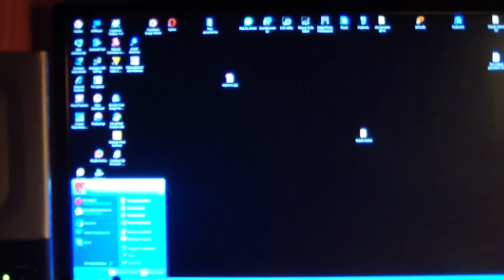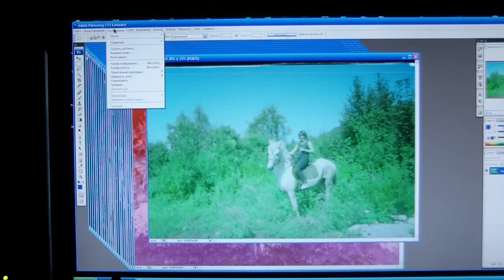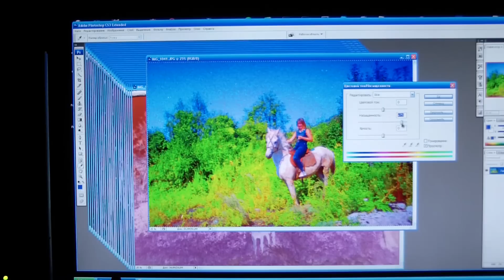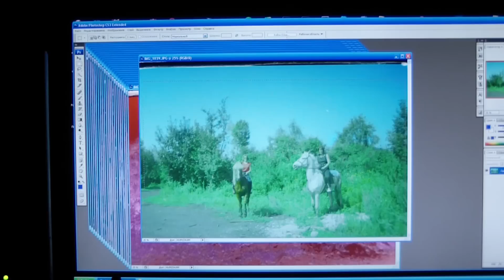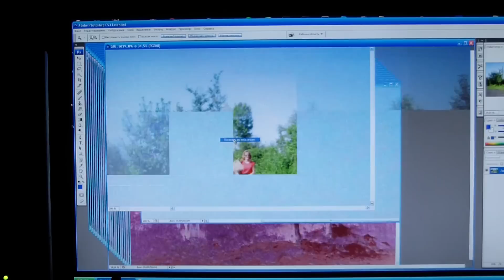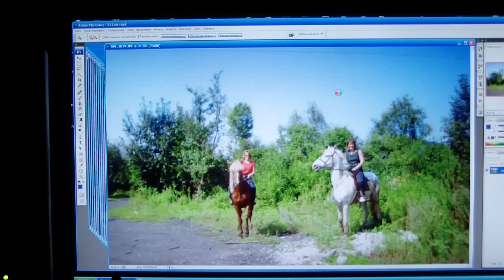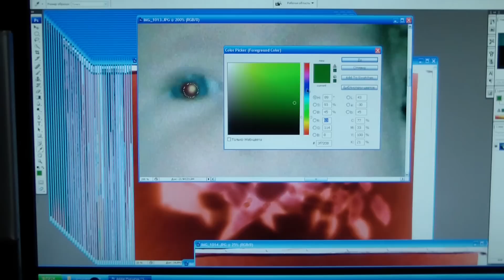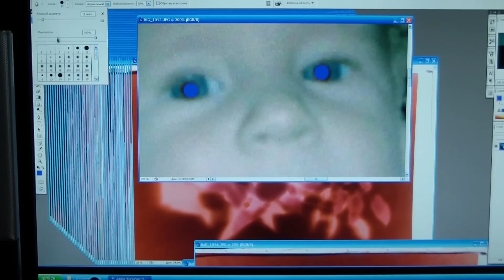пересьёмка фотоплёнок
Иногда возникает надобность переснять со старых фотоплёнок ,но сканера для этого нет .Тут я показываю как переснять при помощи фотоаппарата